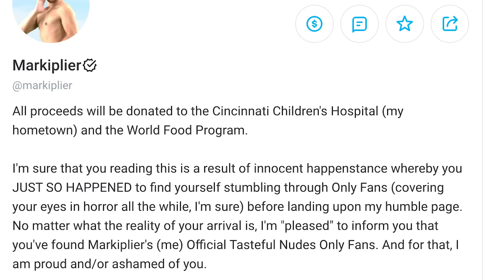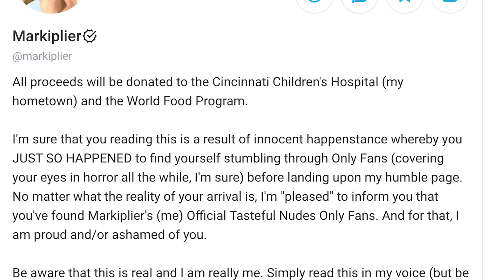Markiplier's OnlyFans Is MAJESTIC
In today's video we check out Markiplier's brand new OnlyFans! Merry Christmas!